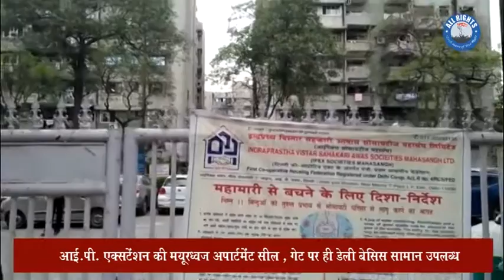आई.पी. एक्सटेंशन की मयूरध्वज अपार्टमेंट सील , गेट पर ही डेली बेसिस सामान उपलब्ध